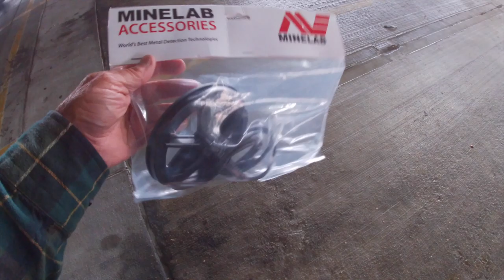Land of Nada today - Denny - Allan and the camera man :-) oct 24th 2019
happens from time to time.

as you will see, nada was not very nice today.

Stavrscoop
go pro hero session camera